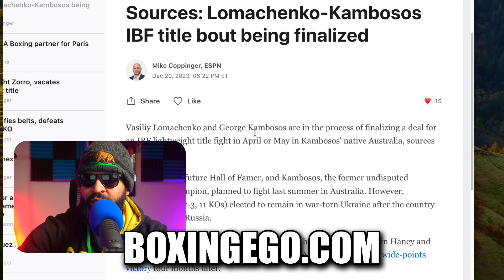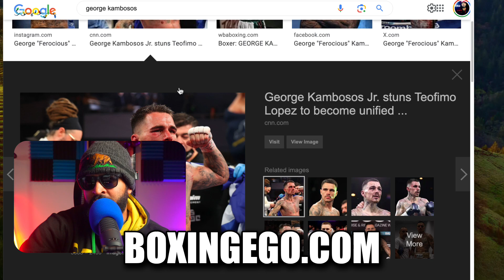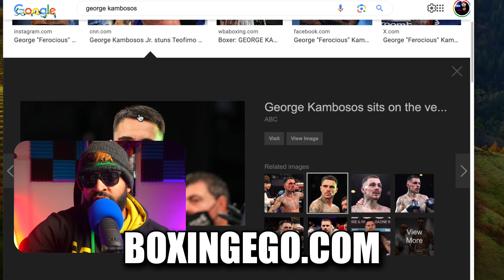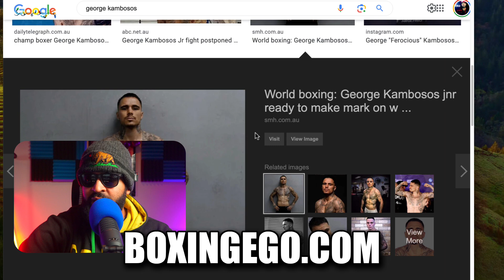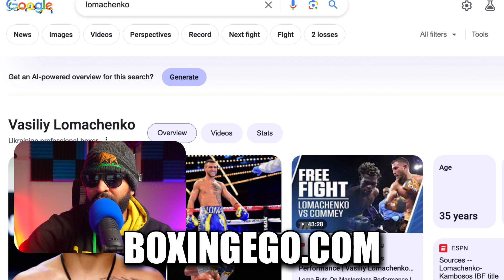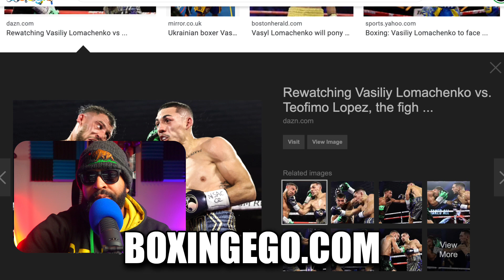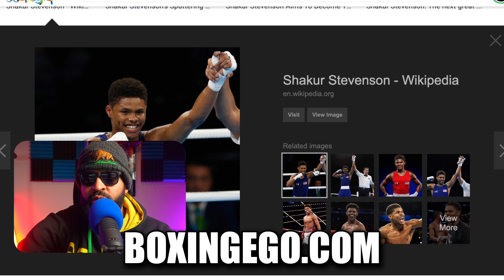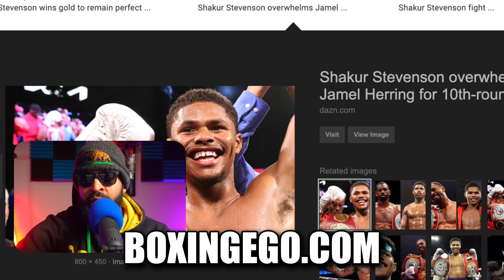Shakur Stevenson SKIPPED! Lomachenko Gets TITLE SHOT Again!